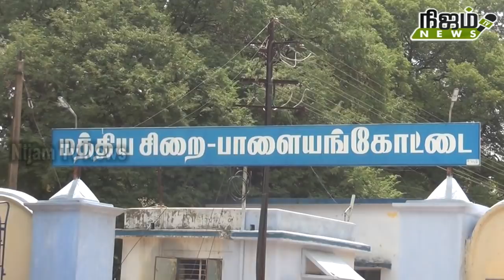தமிழ்நாடு தவ்ஹீத் ஜமாத் சார்பில் NPR-க்கு எதிராக சிறை நிரப்பும் போராட்டம் நடைபெற்றது.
மத்திய அரசு அண்மையில் கொண்டு வந்துள்ள குடியுரிமை திருத்த சட்ட மசோதாவை எதிர்த்து தமிழ்நாடு தவ்ஹீத் ஜமாத் சார்பில் மாநிலம் முழுவதும் 18ந் தேதி சிறை நிரப்பும் போராட்டம் நடைபெறும் என அறிவித்திருந்தது. அதன் அடிப்படையில் தமிழகம் முழுவதும் சிறை நிரப்பும் போராட்டம் நடைபெற்றது. நெல்லை மாவட்டத்தில் பாளையங்கோட்டை மத்திய சிறை எதிரே குலவணிகர்புரம் முன்பு சிறை நிரப்பும் போராட்டம் நடைபெற்றது. இந்த போராட்டத்திற்கு நெல்லை மாவட்ட தலைவர் சாதிக் தலைமை தாங்கினார். தூத்துக்குடி மாவட்ட தலைவர் சம்சுதீன், கன்னியாகுமரி மாவட்ட தலைவர் ஷேக் அலி ஆகியோர் முன்னிலை வகித்தனர்.